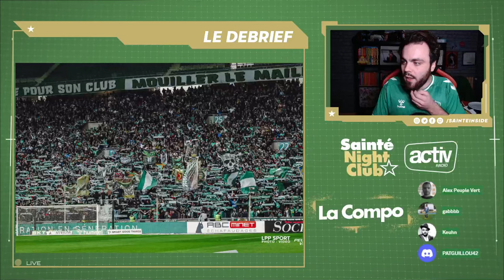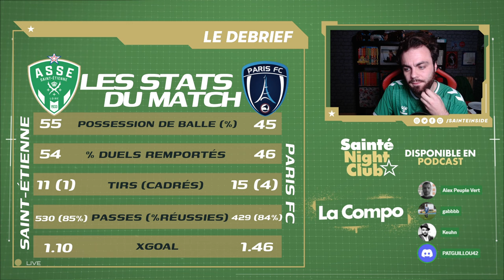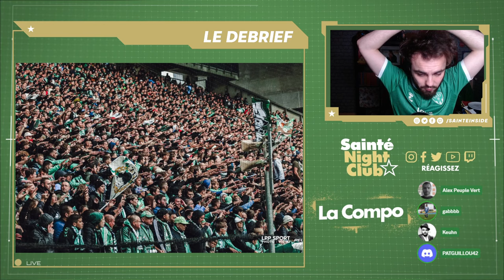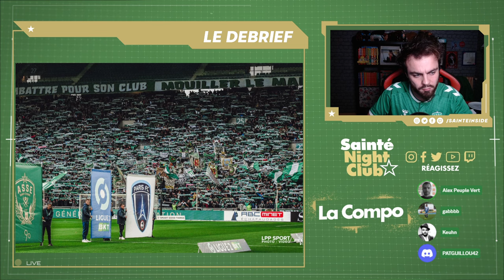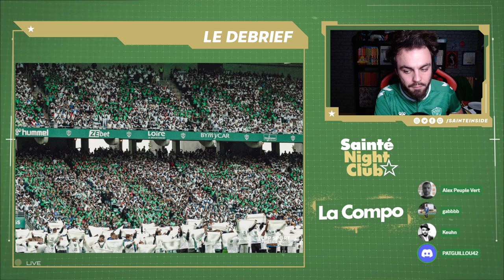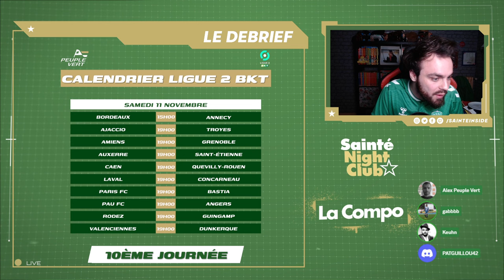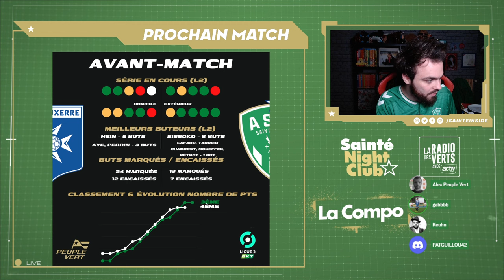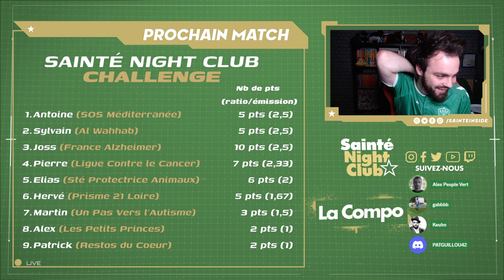SNC #115 - Énorme désillusion pour l’ASSE face au Paris FC !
Bonjour, Bonsoir à vous fidèles de l'ASSE et du Sainté Night Club !

Cette semaine, on se retrouve pour débriefer la triste défaite, à l'image des festivités autour des 90 ans, de l'AS Saint-Étienne face au Paris FC !

L'équipe de la semaine : Keuhn, Patrick Guillou, Alex et Gabriel pour se première au chat !

Programme de l'émission :
DEBRIEF ASSE v. PARIS FC :  Une équipe sans marge
* Les Verts qui se sont emballés ?
* Défaillance physique ? Pas que !
* Laurent Batlles s’est il trompé ?
* Un anniversaire raté ? Maillot épuisé, animations, etc
* Vos tops - Vos Flops en bref
TOUR DES STADES DE LIGUE 2 !
* Laval reprend le large
* Grenoble rentre dans le rang ?
* Caen et Bordeaux cette fois c’est la crise ?
PROJECTION MATCH À VENIR AUXERRE v. ASSE
* Auxerre : Quelle réaction après fin de série ?
* Quels retours ?
* Votre 11 pour ce choc ?
SNC CHALLENGE  !

On espère que cette émission vous aura plu. Si c'est le cas, partagez le lien de l'émission autour de vous et parlez-en à votre entourage. Ça nous aide à grandir, à nous faire connaître et à évoluer !

Merci beaucoup pour votre fidélité !

On se retrouve lundi prochain pour débriefer le déplacement des Verts à l'Abbé-Deschamps !

D'ici là, portez-vous bien, et surtout : ALLEZ LES VERTS !